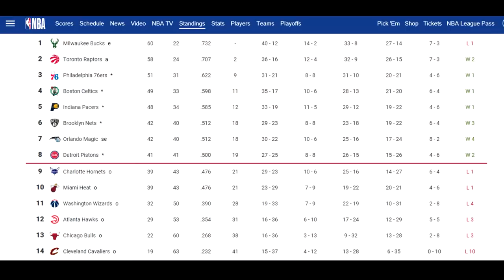CLOUT GOGGLES NBA2K19 SKIT! HOW TO GET ALL THE CLOUT GOGGLES IN NBA2K19!